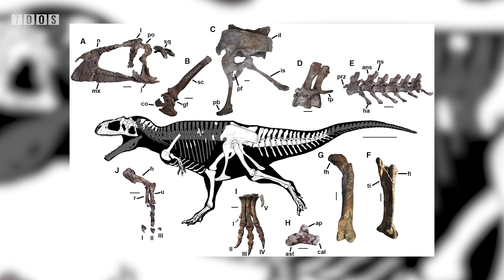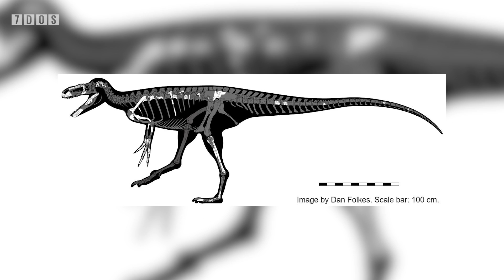A Giant New Carnivorous Dinosaur Uncovered in South America | 7 Days of Science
In this week's 7 Days of Science we have a real variety of brilliant news stories from this week. From the new and magical images from the James Webb Space Telescope, to the carnivorous dinosaur named after a dragon from A Song of Ice and Fire (and Game of Thrones) called Meraxes gigas. Also some news about a plane that Airbus may have lost control over and this big ol' document about dinosaurs.

Sources:
JWST images: